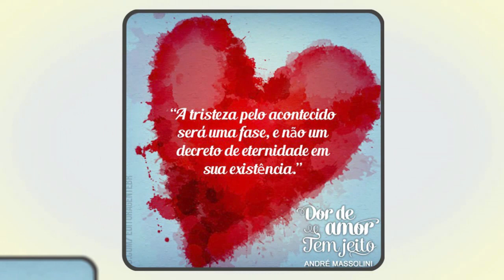Namorar e ficar "de conversa" com outras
📮 ENDEREÇO:
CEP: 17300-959